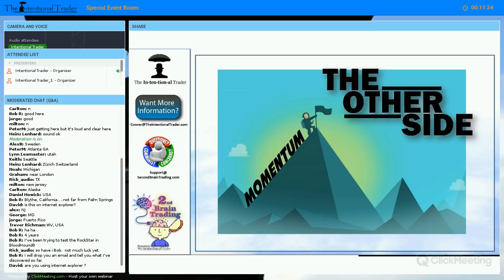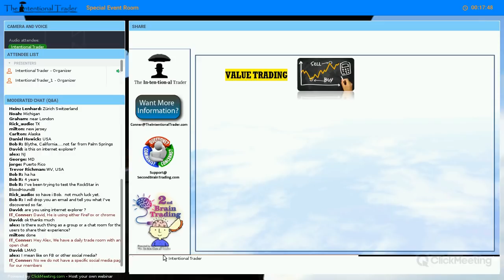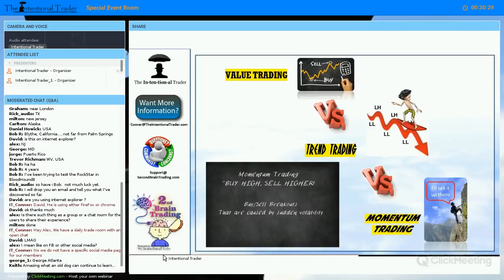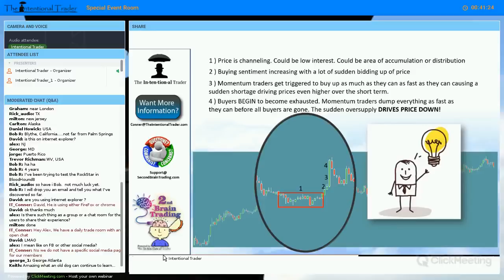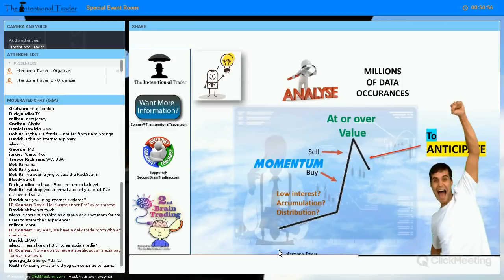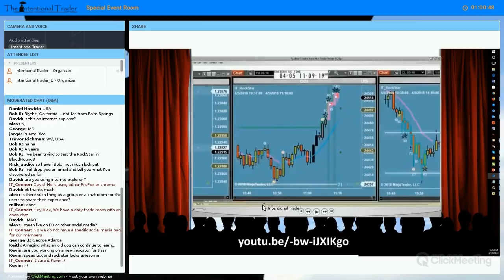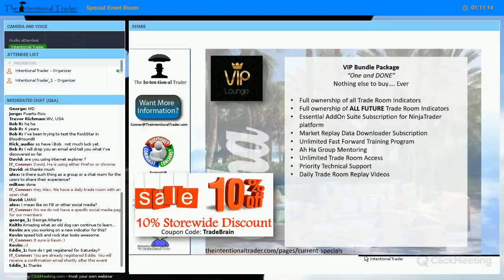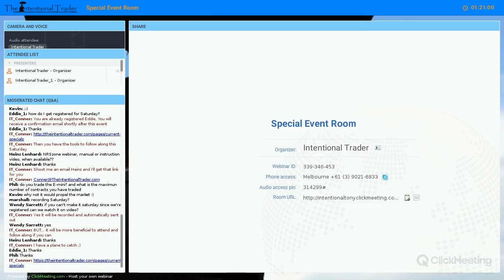HOW TO TRADE THE OTHER SIDE OF MOMENTUM